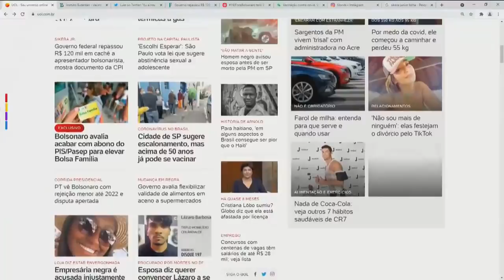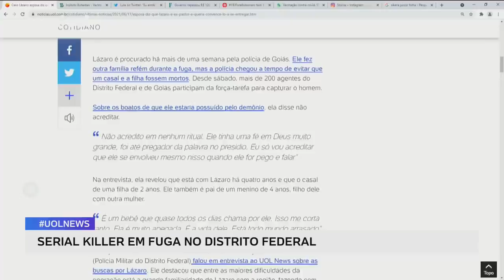Caso Lázaro: esposa quer convencer serial killer a se entregar e rechaça 'satanismo'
A mulher de Lázaro Barbosa, suspeito de matar quatro pessoas de uma família no Distrito Federal, disse que teme pela notícia de que ele esteja morto e que queria tentar convencê-lo a se entregar. Ela ainda descartou qualquer envolvimento do companheiro com "rituais satânicos", afirmando que ele é muito religioso: "Tinha fé em Deus"